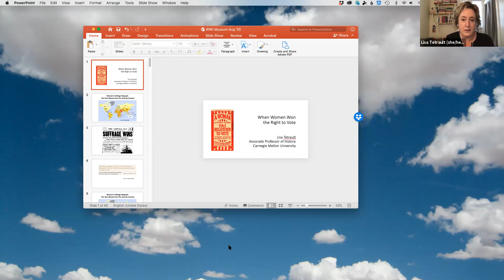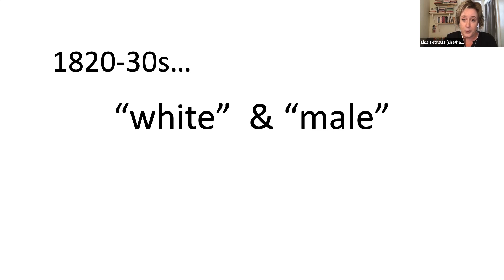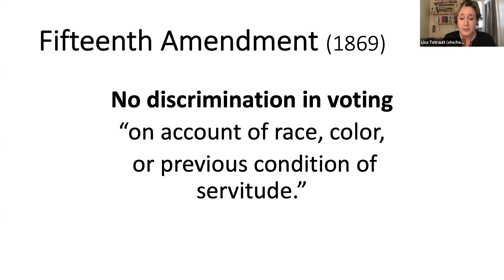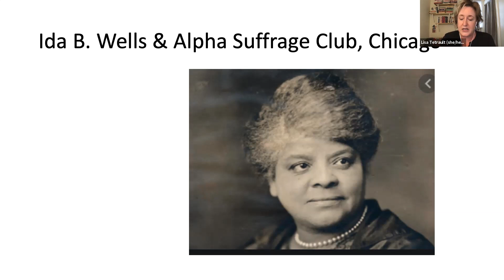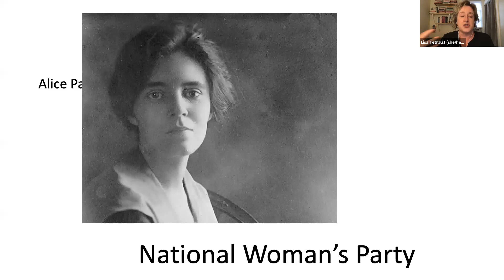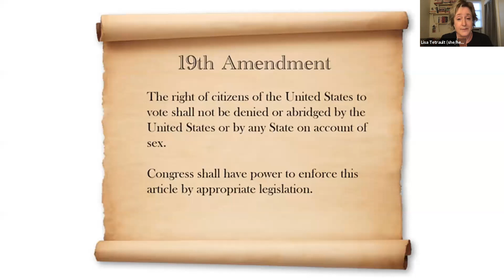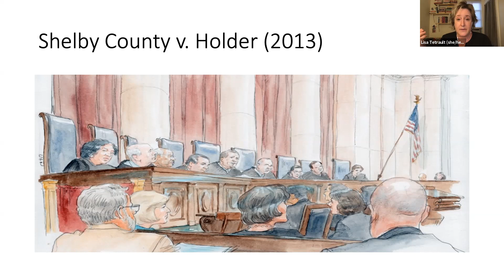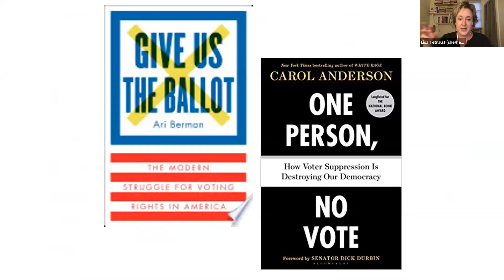When Women Won the Right to Vote: History, Myth and Memory - Lisa Tetrault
How well do you know the 19th Amendment? When women achieved passage of the 19th Amendment in 1920, they did not win the right to vote—despite repeated claims that they did. Just what, then, did the women’s suffrage amendment do? Join Dr. Lisa Tetrault, Associate Professor of History at Carnegie Mellon University and author of the prize-winning book, the Myth of Seneca Falls: Memory and the Women’s Suffrage Movement, 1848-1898, for a discussion of this often misinterpreted and
misunderstood history. Discover how 1920 is part of a much larger and longer story about the pursuit of voting rights, a struggle that is today unfinished and ongoing.

Presented in conjunction with the exhibition, Votes & Voices.